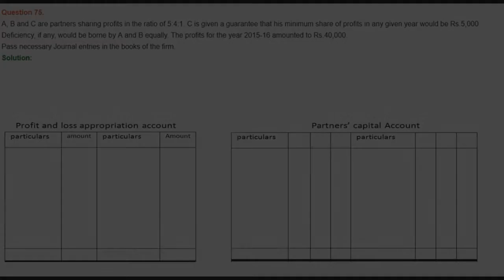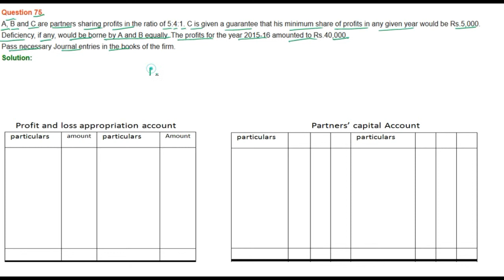|| Fundamental of Partnership || part- 75 || TS Grewal Solutions For CBSE Class 12 Accountancy ||